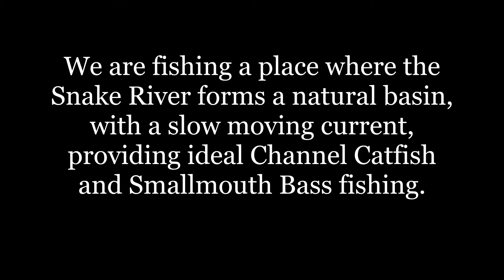Catching Catfish on the Snake River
On a recent trip to Idaho, we went fishing on the Snake River, in a place where it forms a natural basin, with a slow moving current, providing ideal catfish and bass fishing. I am fishing on the Oregon side, with Idaho just across the river. I catch a couple Channel Catfish and a few Smallmouth Bass. We hope you enjoyed this video.